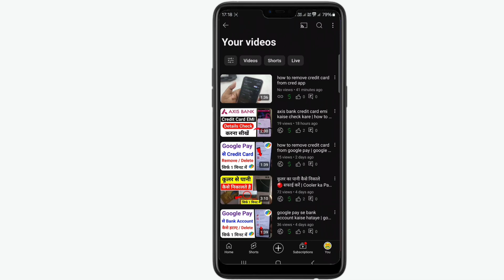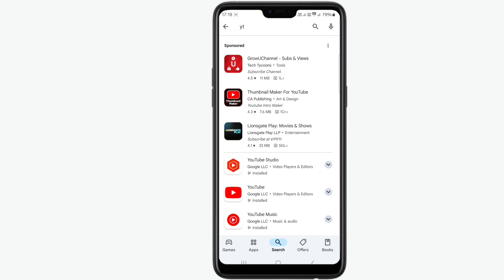yt studio latest video not showing problem | youtube video upload but not showing in yt studio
iss video me bataya hai yt studio latest video not showing problem youtube video hone ke baad show nahi ho raha hai problem solve kaise karen to video ko pura dekhe.